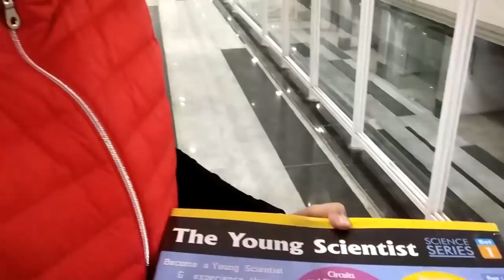INDIAN FAMILY CHRISTMAS GIFTS & CELEBRATION 2018 BISCUIT CAKE IN 5 MINUTES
HI GUYS,

Glad you found my videos on YouTube. If you are new to my channel a big virtual hug to you and WELCOME to the family "Indian Life style with Rajni".Thanks for watching! don't forget to LIKE, COMMENT and SHARE! .
thanks.